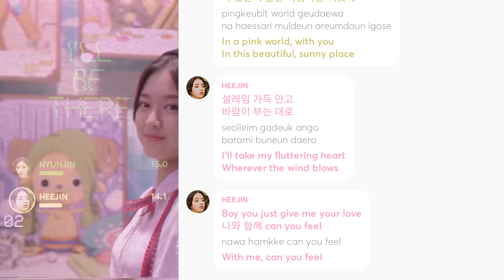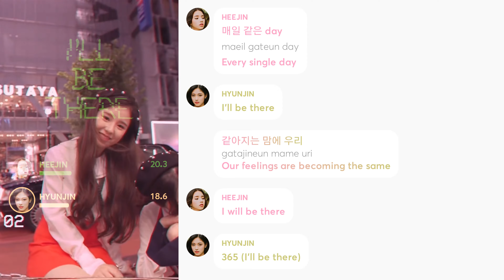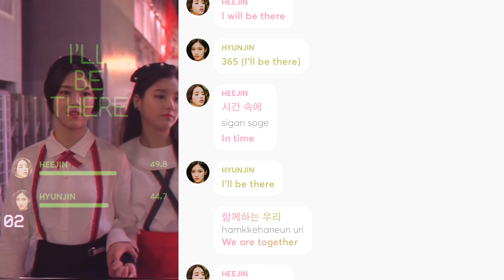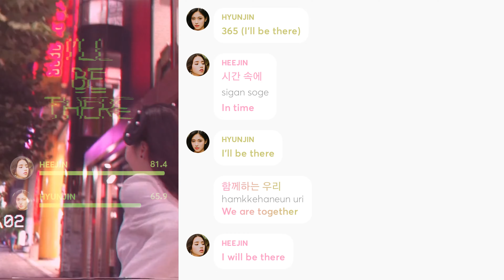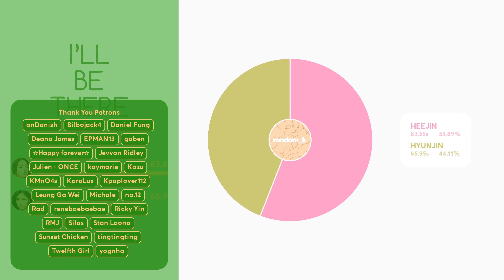LOONA/HeeJin&HyunJin - I’ll Be There(Line Distribution + Lyrics Color Coded) PATREON REQUESTED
Requested by Patreon Supporter: Stan Loona

Line Distribution: 이달의 소녀/희진, 현진 (LOONA/HeeJin, HyunJin) "I'll Be There"
Lyrics: colorcodedlyrics